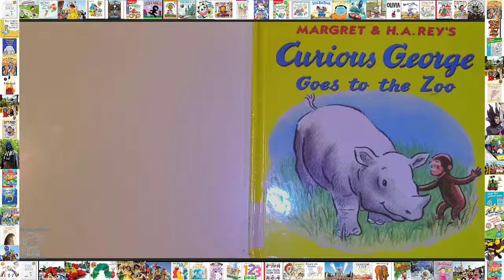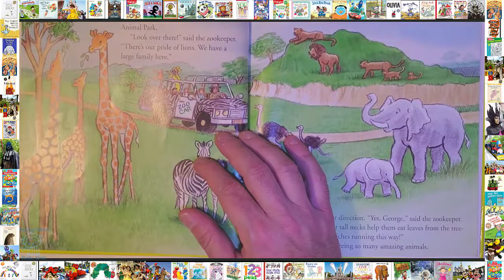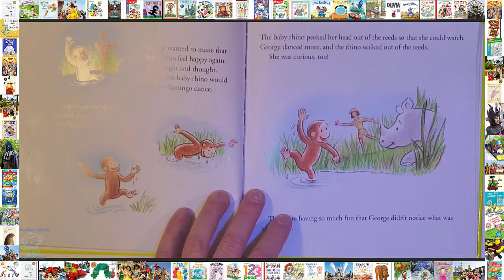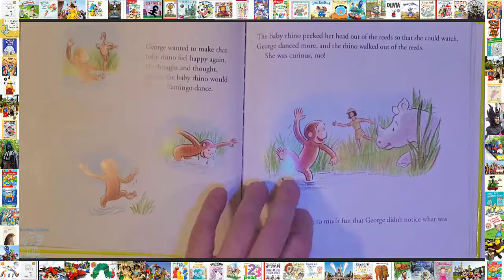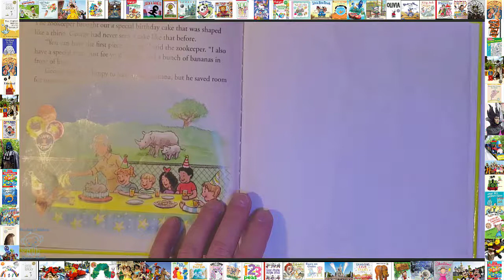📚 Curious George Goes to the Zoo Read Aloud Books For Children Bedtime Stories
Bedtimestories Storytime Storyforkids 📚Curious George Goes to the Zoo Read Aloud Bedtime Stories For Kids

George is going to visit a new kind of zoo where the animals all roam free. Some of those animals look like a lot of fun—so much fun that a curious monkey can’t resist joining them. Giraffes and flamingos are close enough to touch, but George befriends a baby rhino who seems a little sad. Who better to lure her from her hiding place than George? And just in time for her special birthday party!

Bonus activities include spot-the-difference and fun animal facts. Also includes downloadable audio!